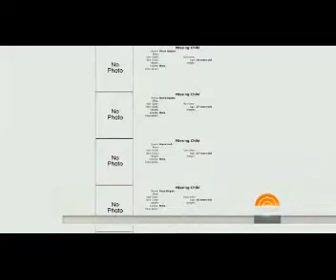TODAY SHOW ON SCOTT CHANDLER 10/13/13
Scott Chandler hosted a fundraiser for Democrat candidate for Governor Howie Morales on 4/3/14. Chandler said Morales used his position as a state senator to "help" his ranch, which has been accused of child abuse, avoid oversight proposed by a senate bill.